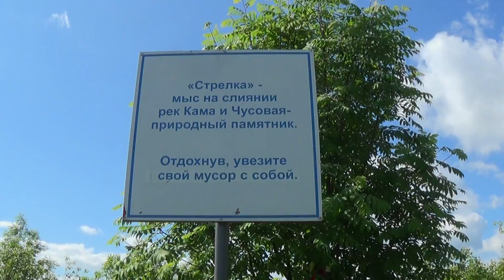Мыс Стрелка 3 июня 2020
Еще одно видео про мыс Стрелка. Пермь. 3 июня 2020
Помощь каналу
Карта СБ №  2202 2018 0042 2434